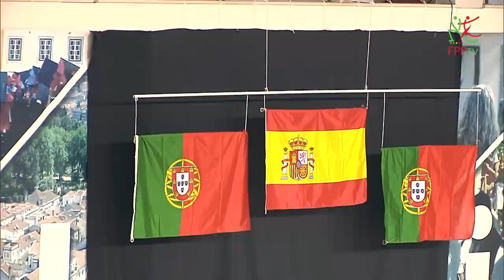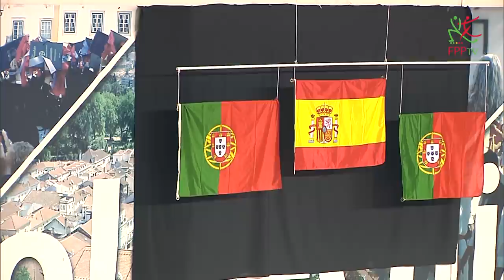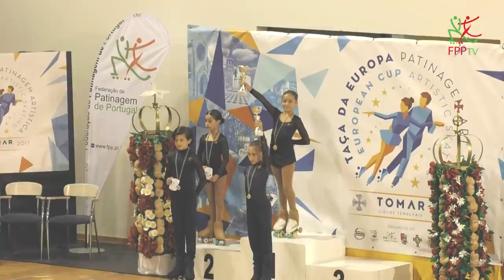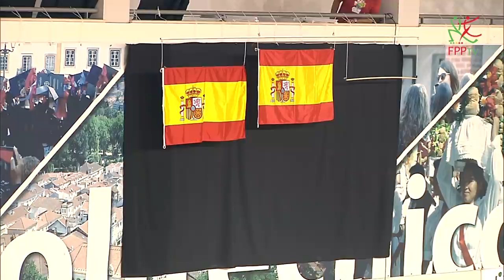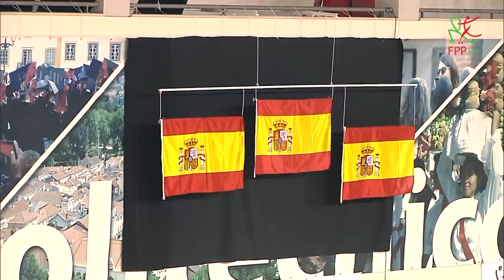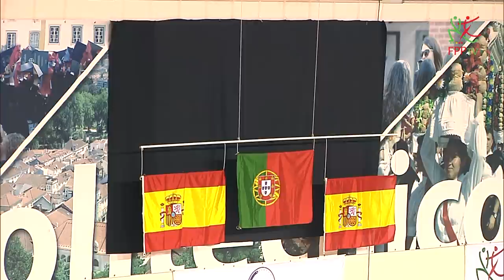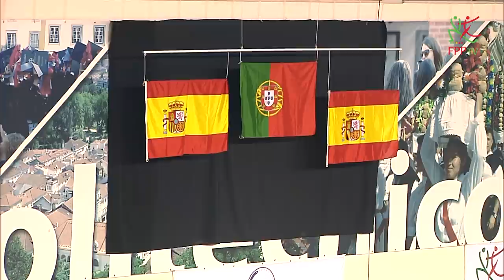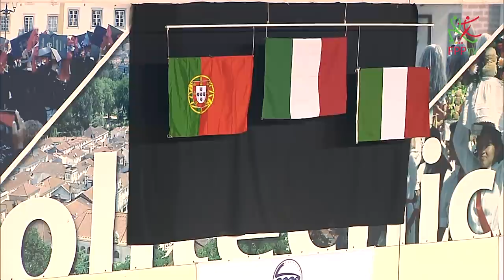2º Day | Ceremony of Awards | 01 11 2017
Awards 2º Day of Europe Cup Artistic Skating

- Minis Ladies - Minis Men
- Pairs Minis - Espoir
- Pairs Promotional Cadet
- Cadet Ladies - Cadet Men